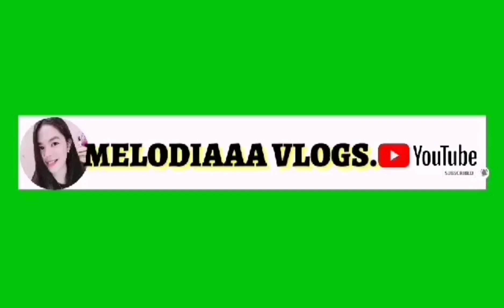MAJA BLANCA|MELODIAAA VLOGS